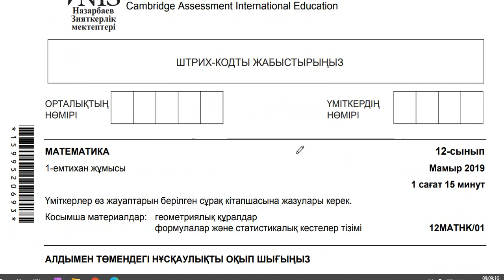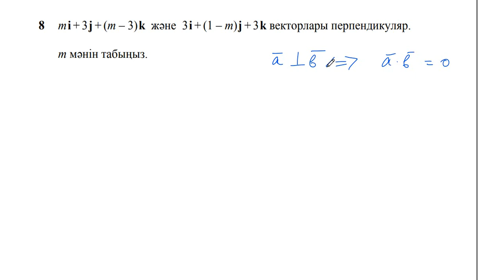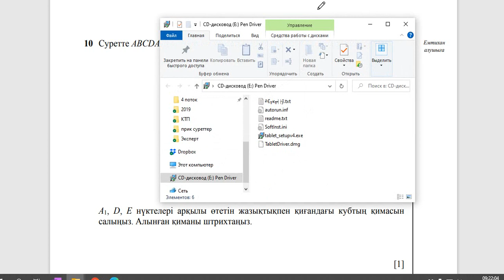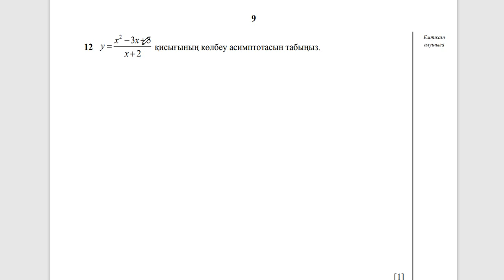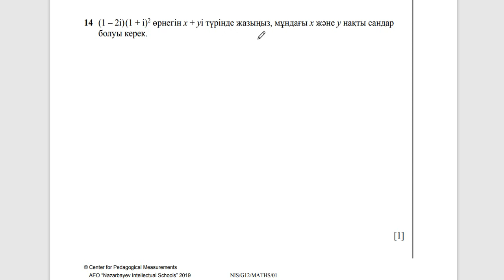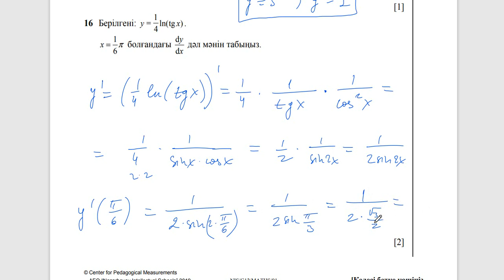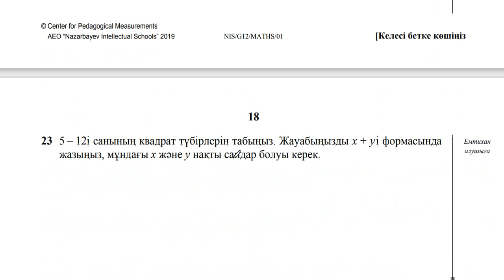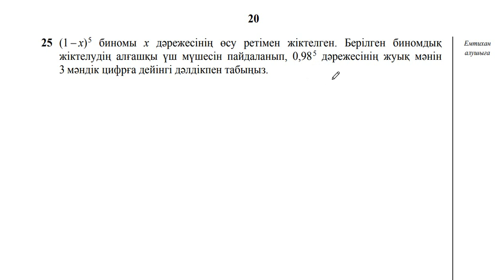НЗМ математикадан емтихан жұмысы. 1 компонент. 2019 жыл.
Сыртқы жиынтық бағалауда келген есептерді талдау. Назарбаев Зияткерлік мектептері. 2019 жыл. 1 компонент.